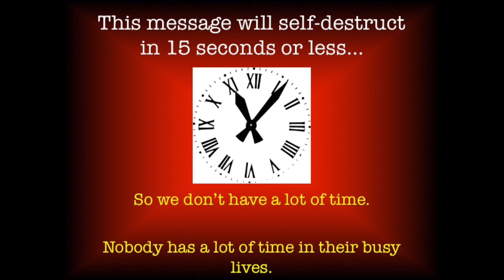Spanish Secrets from a Spy (Intro to the "I Spy Spanish" TV Show)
This is the "I Spy Spanish" TV Show Intro Video that prefaces our newly released Spy Show where you will learn simple, basic Spanish through the exciting life of Rosita La Espia (Rosita the Spy). Each upcoming Episode will be followed by coordinating videos that highlight the teaching moments of each spy episode!

This is the latest invention for learning Spanish and is also the only available learning tool open to the public that is super fun, exciting, exhilarating and exceptionally easy to learn Spanish!

Welcome to one of the best learning experiences of your life! Oh, and it won't even feel like learning! It will feel like magically Spanish words and sentences just somehow slip into your memory bank and you will start feeling confident and learn the tools to quickly master this amazing language! Welcome! Bienvenidos!

All material is licensed by the creator.